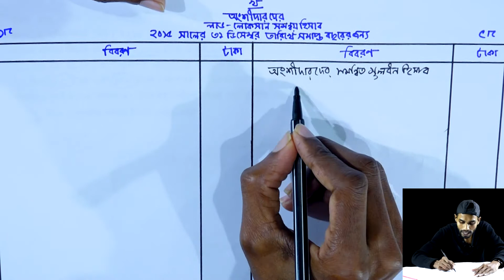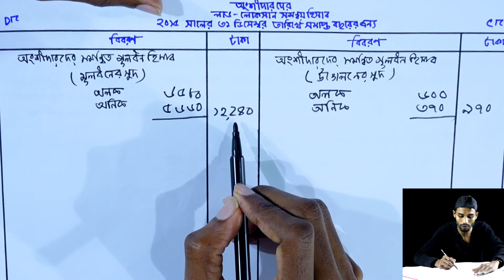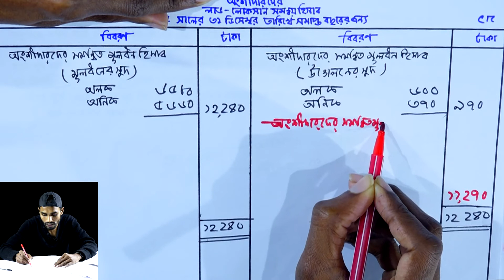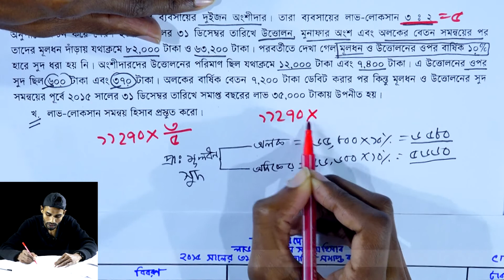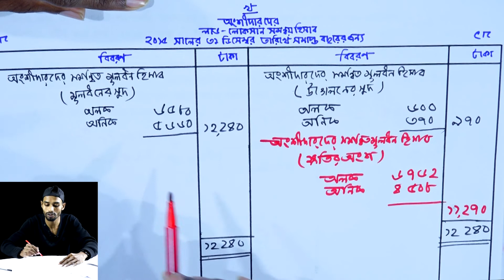অংশীদারি হিসাব সমন্বিত মূলধন সংক্রান্ত || অংশীদারি ব্যবসায় || HSC Accounting 2nd Paper C 2 (Part-17)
অংশীদারি হিসাব সমন্বিত মূলধন সংক্রান্ত || অংশীদারি ব্যবসায় || HSC Accounting 2nd Paper Chapter 2 (Part-17) || Partnership Business